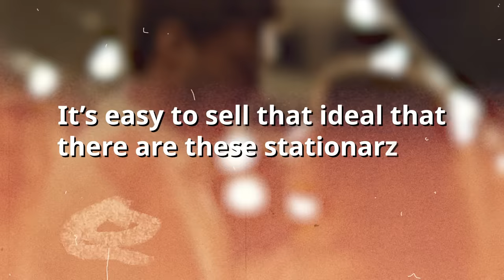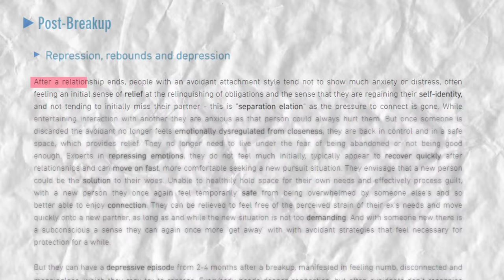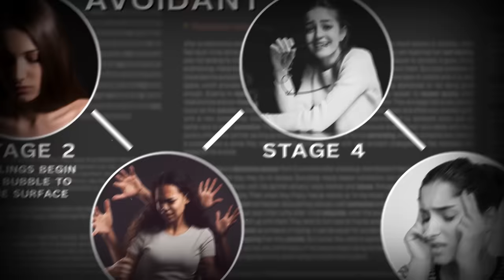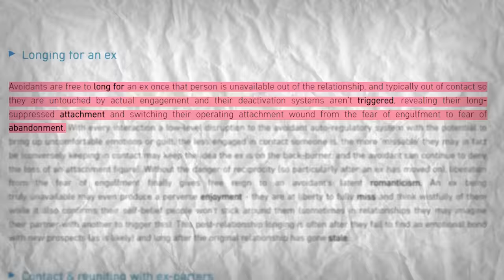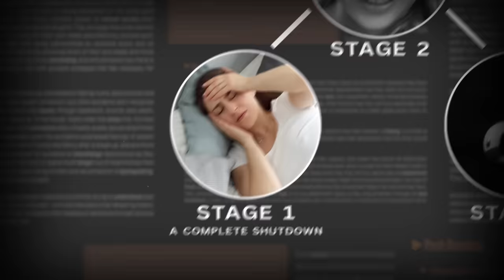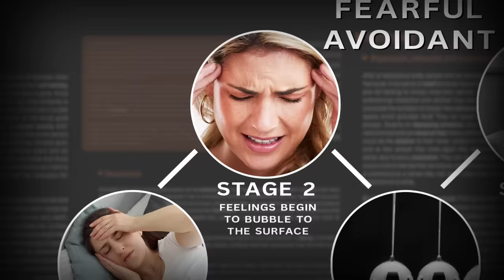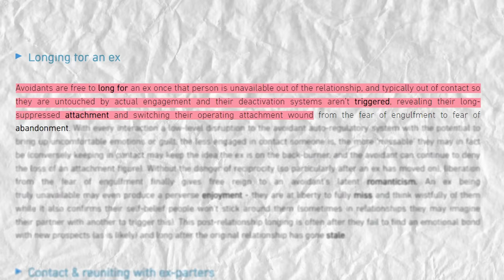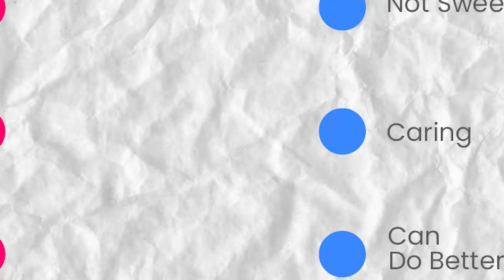The Unseen Stages Your Ex Endures During No Contact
Today we're going to be taking a look at the unseen stages your ex endures during a no contact rule.

Here's the twist.

I want to take a look at two different types of "stages." Those that an ex with a dismissive avoidant attachment style will go through and those with a fearful avoidant style will go through.